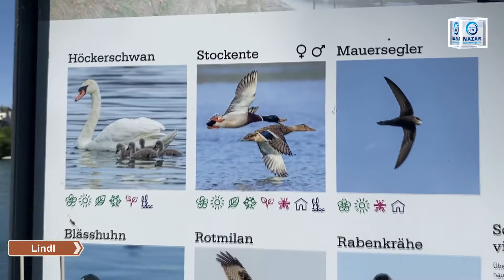Schaffhausen 9 -Lindli Schaffhausen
Beim Lindli (oberhalb Schiffsteg, Richtung Büsingen) trifft man sich zum kühlen.